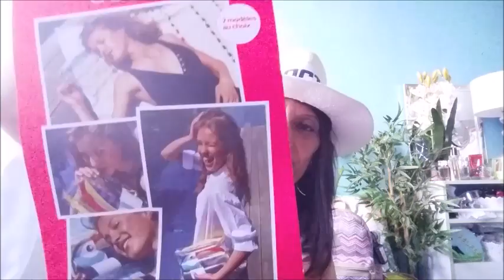BON PLAN MAGAZINE CADEAU GRATUIT JUIILLET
Mes choubidoux d'amour foncés chez votre marchand de journaux
GROS BISOUSSSSSSS